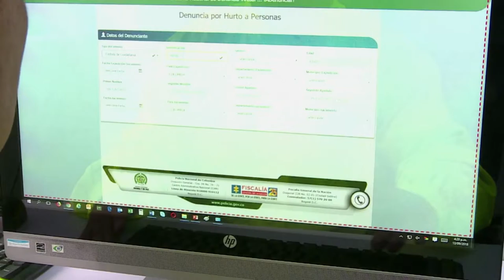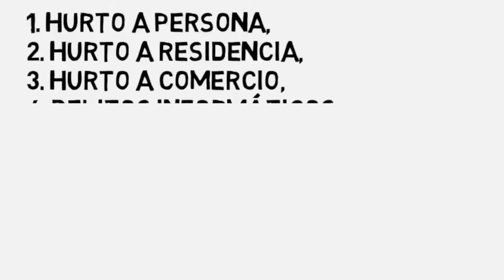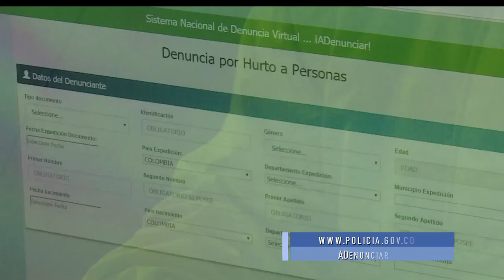Denuncia Cuidadana C50-N3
¡Para alertar sobre cualquier hecho ilícito o delictivo tenemos la mejor solución! Se trata de la plataforma ‘A denunciar’ que hará más efectiva la justicia digital. ¡Mira todo en FuturoDigital, te encantará!